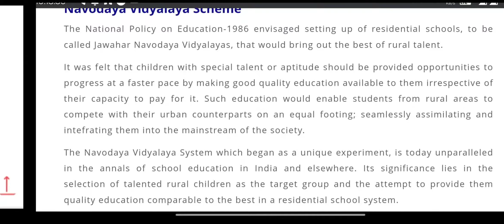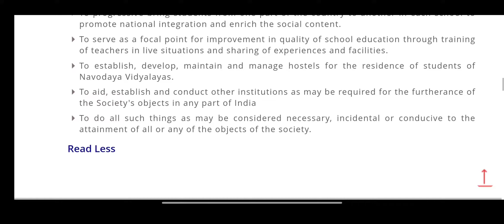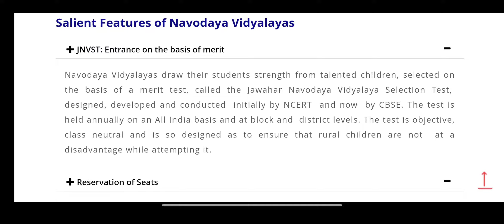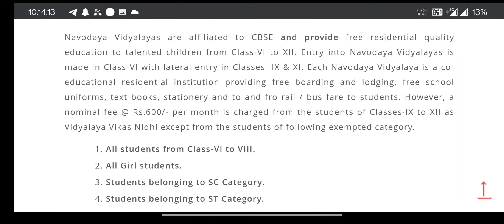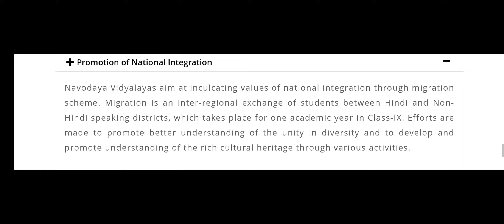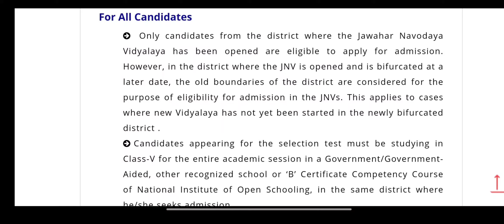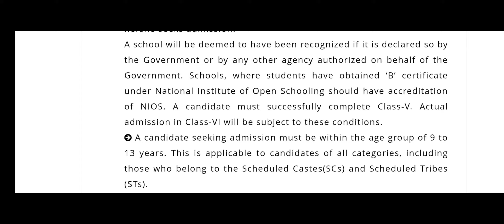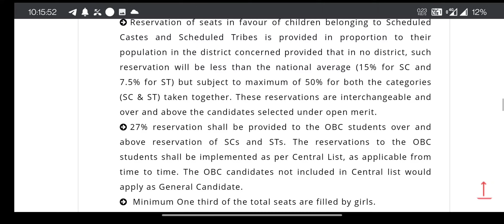Jawahar Navodaya Vidyalaya | JNVST | JNV SYLLABUS | JNV ADMISSION CRITERIA | NAVODYA ADDMISSION